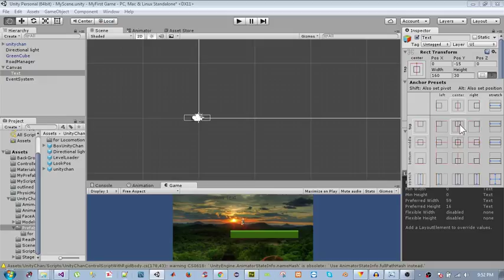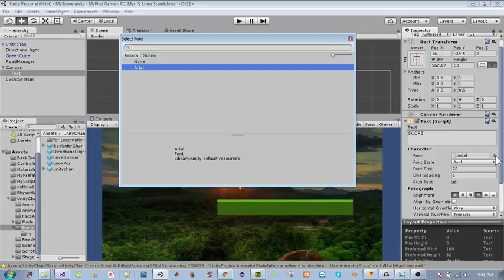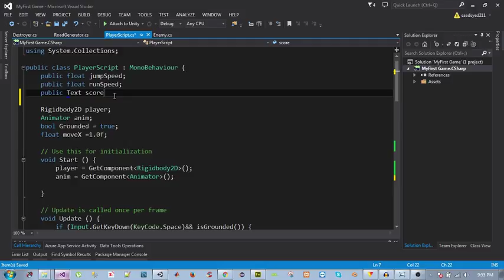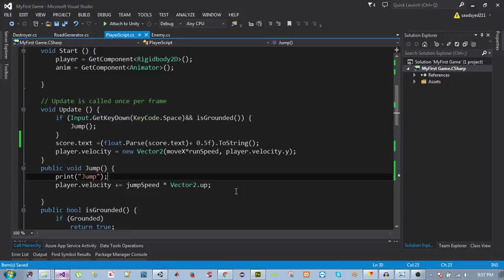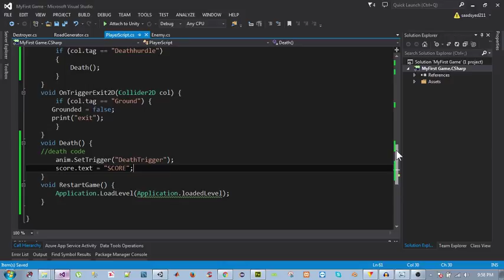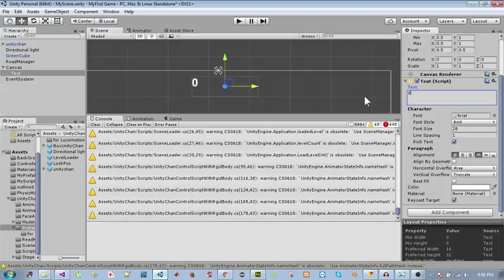unity tutorial in urdu full game in 90 Min 13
Welcome to unity 3_D video tutorial series in Urdu .

(1) Duration Of Course : 90 MINUTES
(2)Level : Beginners
(3)Total videos :14
these tutorials are created with Unity3d personel edition V 5.3.5
REQUIREMENTS:
Basic Programing Skills of Any Object Oriented Language are  Required to take this course .This is a very simple course and all the steps are  Explained .

Recommendations:

Watch this Course in HD quality.
Go step by Step and follow each step on your computer.
In case of any Questions Write in Comments.